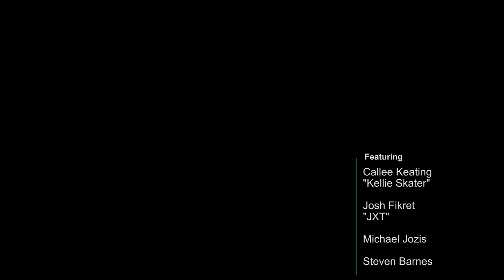Wrestling With Gender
The story of Kellie Skater, an Australian female wrestler who battled to be recognized in a largely male dominated industry, and the journalist who followed her.